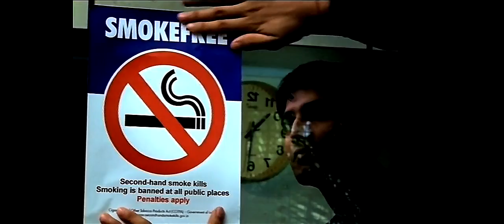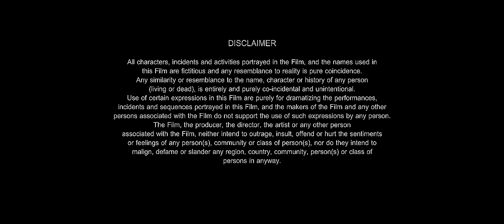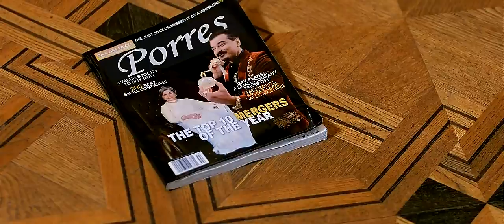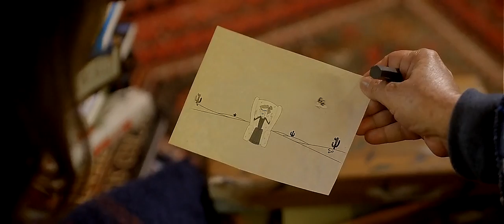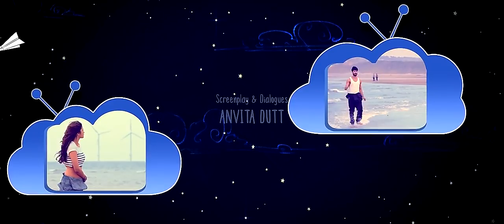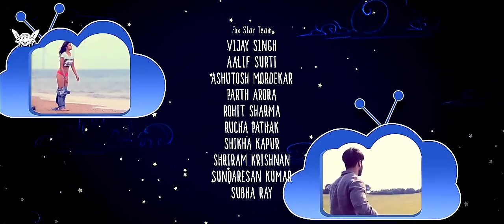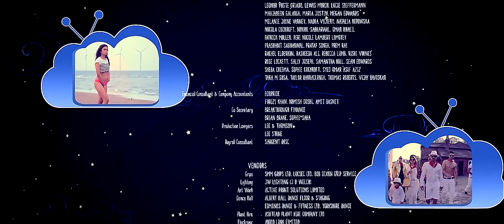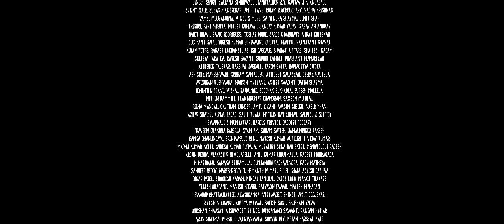Shaandaar 2015 cz titulky